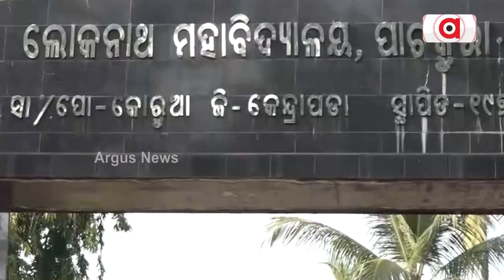କେନ୍ଦ୍ରାପଡା ଗଣ ଦୁଷ୍କର୍ମକାରୀଙ୍କ ସୁରକ୍ଷାରେ ବିଜେଡି ! || BJD Controversy || Kendrapara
କେନ୍ଦ୍ରାପଡା କୁଦାନଗରୀ ନାବାଳିକା କଲେଜ ଛାତ୍ରୀ ଗଣଦୁଷ୍କର୍ମ ମାମଲାରେ ରାଜ୍ୟ ସରକାରଙ୍କ ଉପରେ ବର୍ଷିଛି ବିଜେପି । ରାଜ୍ୟ ମହିଳା ମୋର୍ଚ୍ଚା ସଭାନେତ୍ରୀ ଐଶ୍ବର୍ଯ୍ୟା ବିଶ୍ବାଳ ଅଭିଯୋଗ କରିଛନ୍ତି ଦୁଷ୍କର୍ମ ଅଭିଯୁକ୍ତଙ୍କୁ ସୁରକ୍ଷା ଦେଉଛି ବିଜେଡି।